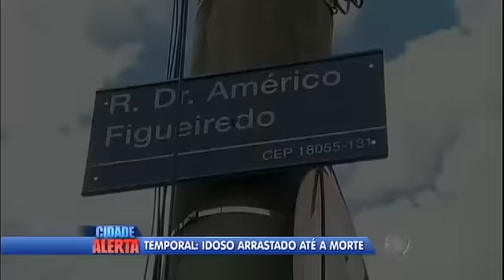Idoso é arrastado por enxurrada durante temporal em Sorocaba (SP)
O aposentado, de 71 anos, estava dentro do carro no momento em que o temporal começou. Ilhado, ele subiu no teto do veículo, mas acabou atingido pelo ganho de uma árvore e foi levado pela correnteza. Após aproximadamente 17 horas de busca, o corpo do idoso foi encontrado. Veja!